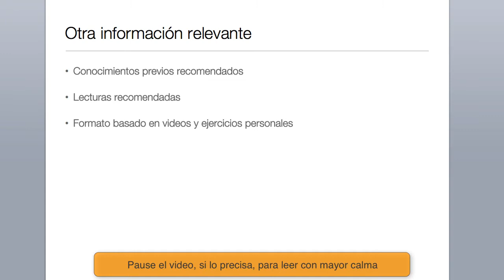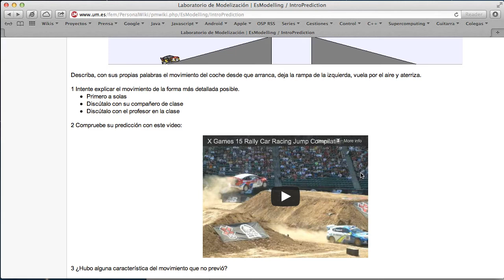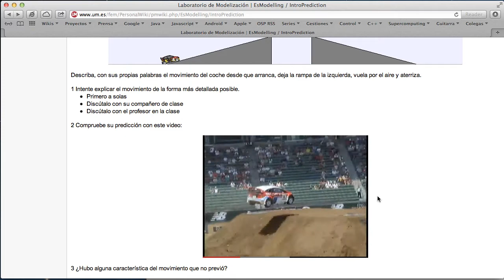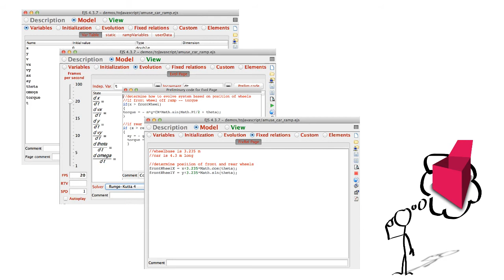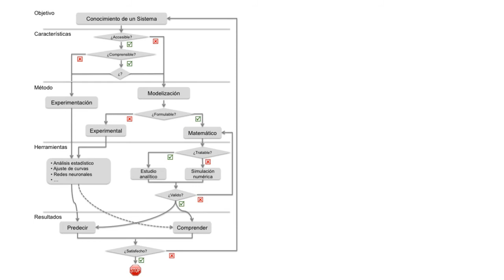Laboratorio de Modelización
La modelización matemática consiste en identificar un conjunto de valores (variables de estado, constantes y parámetros) que representan el estado del fenómeno estudiado. Así como establecer un conjunto de relaciones matemáticas entre dichas variables que permiten conocer como responde el modelo a cambios en dichas variables.En este curso mostramos el proceso de modelización en dos familias de problemas (modelos discretos y continuos) usando técnicas de primeros curso de Grado en Ciencias e Ingenierías. Los ejemplos del curso se apoyan en el uso de la herramienta informática Easy Java Simulations para la creación de simulaciones interactivas por computador que permite experimentar con los modelos presentados.